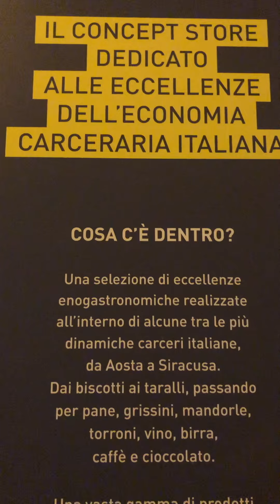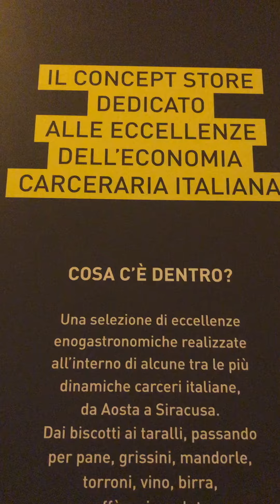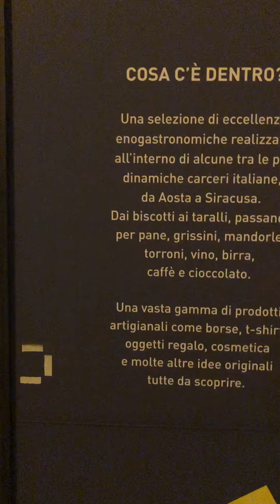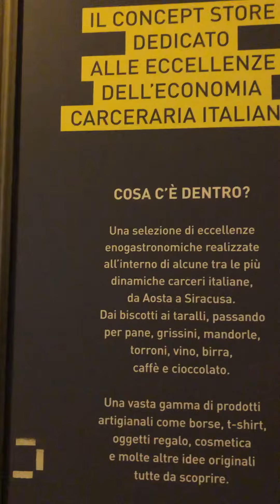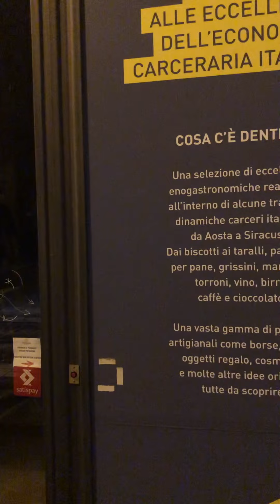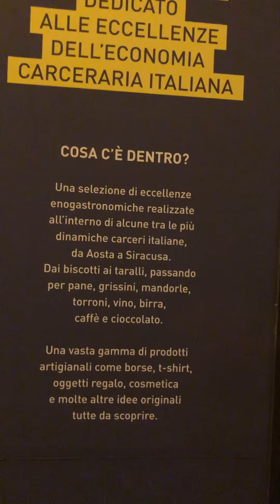السجون دور للتربية والتهذيب وليست تفريخا لمجرمين جدد. هنا منتوج نزلاء بإيطاليا